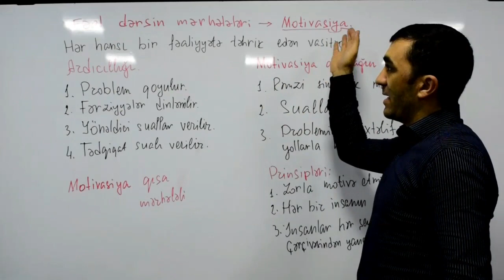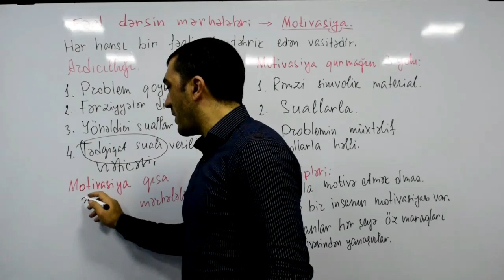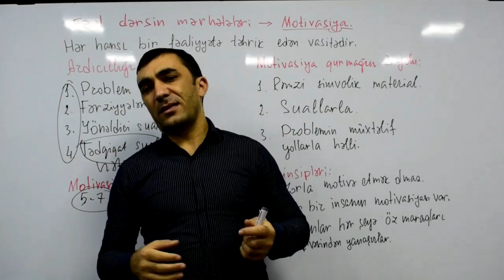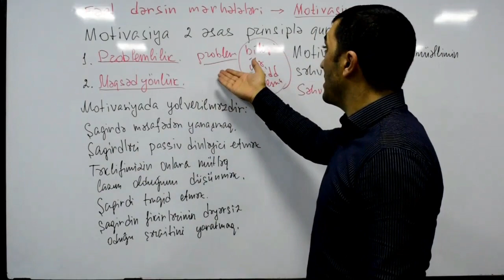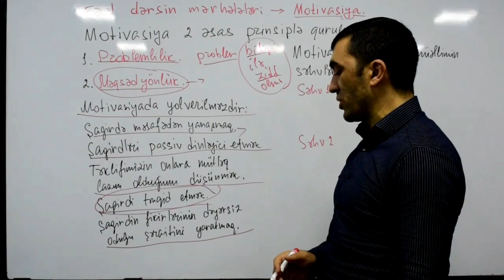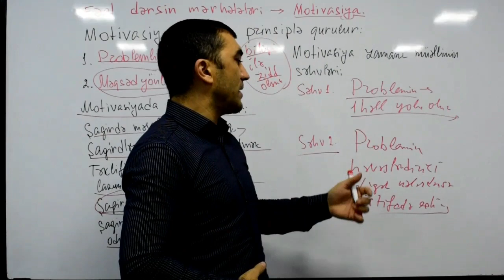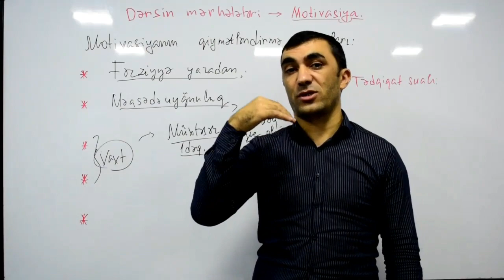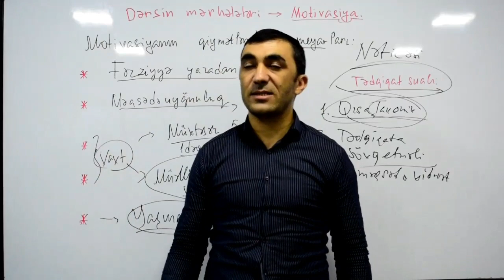Motivasiya dərs 10(1)